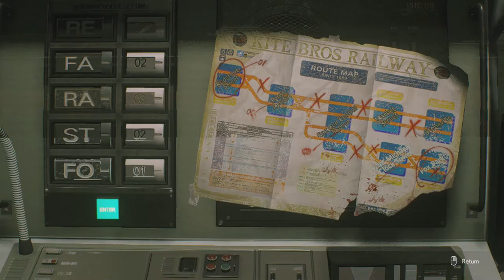Resident Evil 3: Kite Bros Railway - Part 3